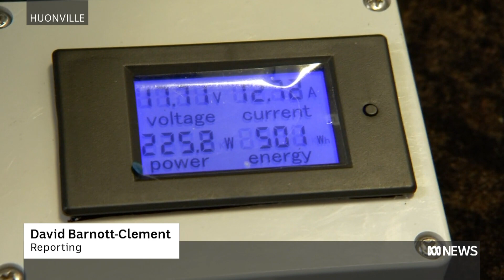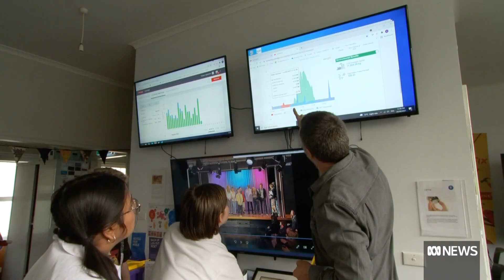Finding power in unusual places: Showcase of micro-hydro and cycle power | ABC News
It takes about 600 watts to cook a doughnut. Or, if you attend Huonville High School, a brisk 20-minute ride on the school's energy bikes.